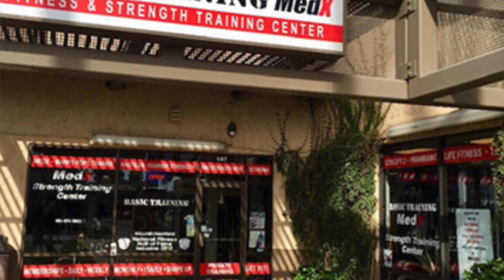LaLanne "Pass It On" Podcast w/ Bill Crawford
In this episode of the LaLanne "Pass It On" Podcast, we talk to Bill Crawford ... Bill has been a visionary leader in the fitness industry since 1977.  During the 1970’s, he found his way to Los Angeles and was one of the key players in the ignition of the fitness boom.  He was fortunate to be one of the original providers of Nautilus and founded one of the first Nautilus clubs in Los Angeles, which soon developed into a chain.  Those clubs evolved into two national chains and launched the careers of many well-known fitness executives and personalities.

Since 1997, Bill and his wife, Debbie have been in Scottsdale, AZ and have owned and operated Basic Training, a world class, state of the art fitness facility.

In 2012 Bill was inducted into the National Fitness Hall of Fame.

In 2019 Bill received the Arthur Jones Lifetime Achievement Award from the Resistance Exercise Conference.

And in 2023, he received the Lifetime Achievement Award from the National Fitness Hall of Fame.